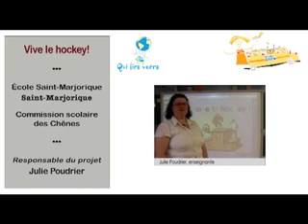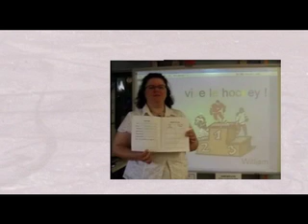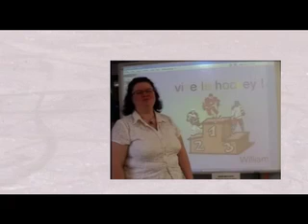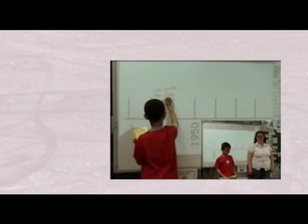Vive le hockey !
École Saint-Majorique
Saint-Majorique-de-Grantham

À l’école Saint-Majorique, les élèves de la classe de Julie Poudrier ont pu découvrir différents types de textes en participant à des cercles de lecture sur le thème du hockey. La préparation au cercle de lecture avait lieu à la maison avec la complicité des parents, tandis que les échanges entre les élèves avaient lieu en classe. À l’intérieur de ce projet, des liens ont été tissés entre le thème exploité en classe de français et les autres disciplines.